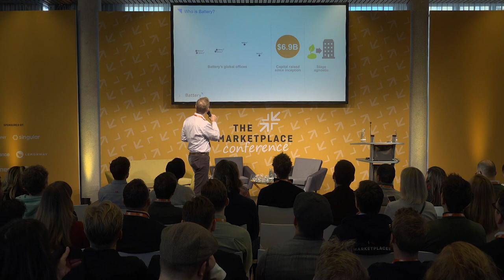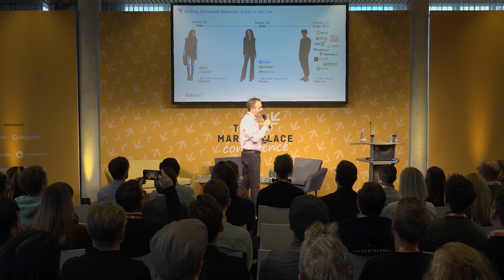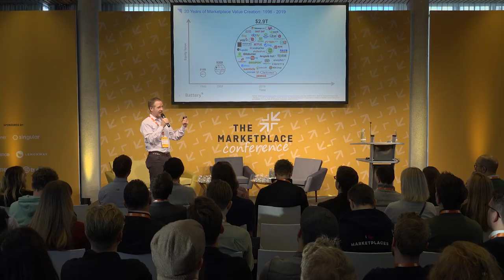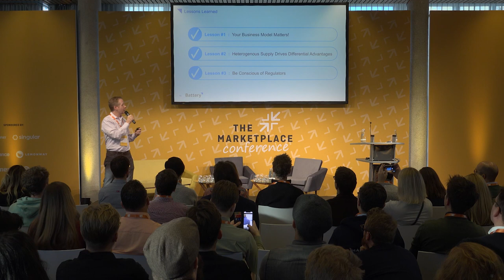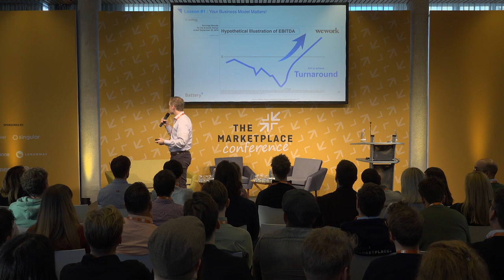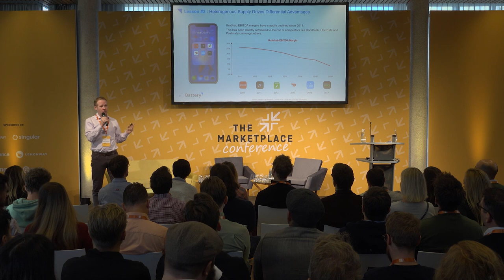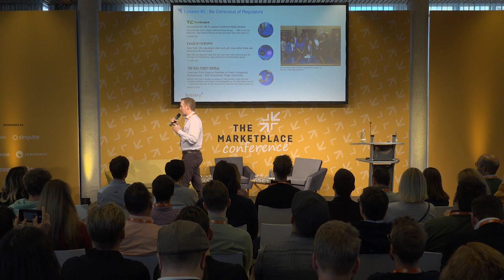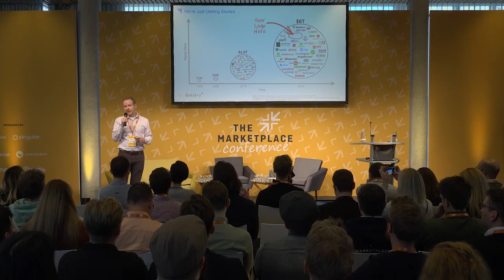Roger Lee (Battery Ventures): The State of Marketplaces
The Marketplace Conference Berlin
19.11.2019 at Café Moskau, Berlin

The Marketplace Conference is a one day event focused on all things marketplaces and unites marketplace entrepreneurs, investors and industry experts. It provides a platform for exchanging knowhow and best practices and attracts marketplaces entrepreneurs and investors of all stages.